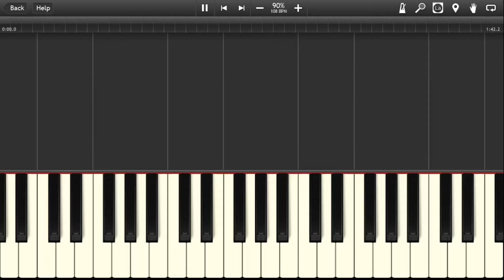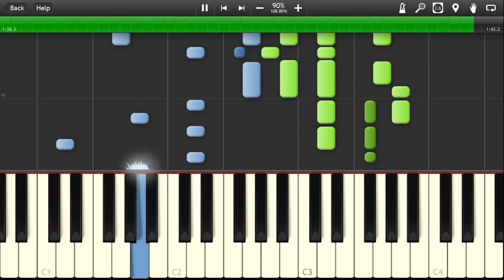КИНО - Когда твоя девушка больна | Piano Tutorial